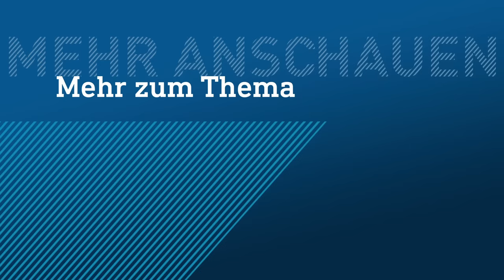Wut über Demo-Verbot in Frankfurt, Polizei löst pro-palästinensische Versammlungen auf | hessenschau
Es war ein juristisches Hin und Her – am Ende stand fest: Die in Frankfurt geplante pro-palästinensische Demonstration bleibt verboten. Das hat der Hessische Verwaltungsgerichtshof kurzfristig entschieden. Indes fanden zahlreiche Kundgebungen für Israel und gegen den Terror der Hamas statt.

Auch für Sonntag war eine Pro-Palästina-Demo geplant. Den aktuellen Stand könnt ihr hier verfolgen

👉 Liebe Community, wegen vielfacher Verstöße gegen unsere Netiquette ist die Kommentarfunktion unter diesem Video eingeschränkt. Wir bitten um Verständnis.

Foto Thumbnail: dpa